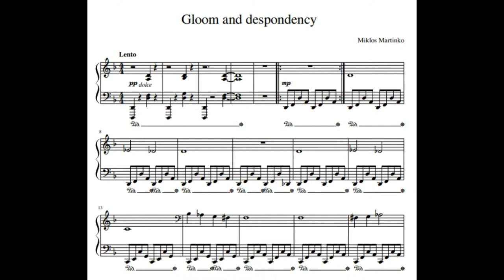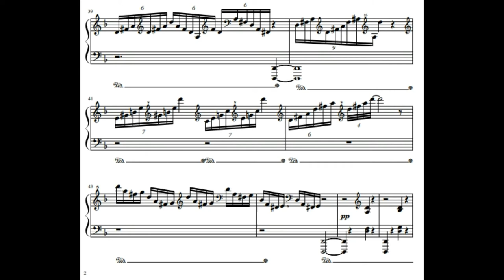Gloom and despondency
Update: I transposed the piece to D minor, and I think it sounds a bit sadder...
maybe😅
and I detuned the piano